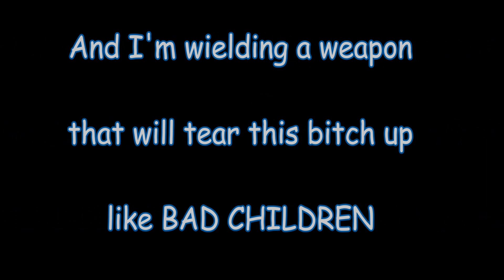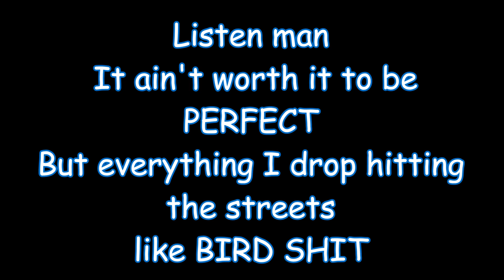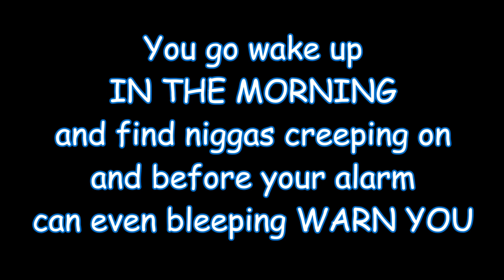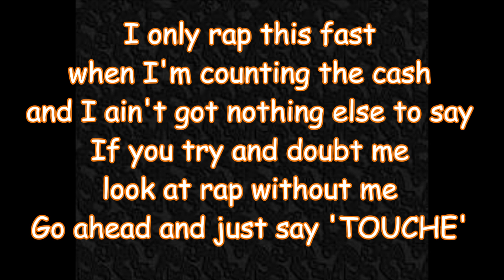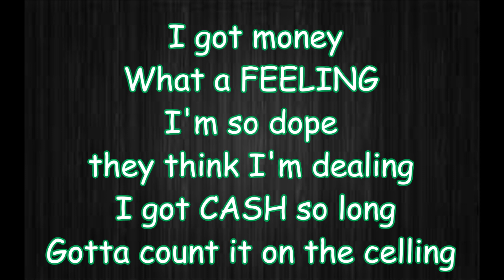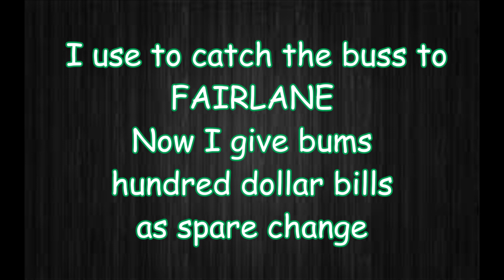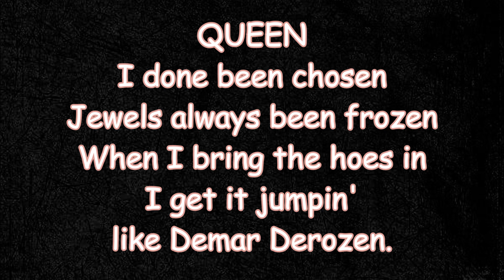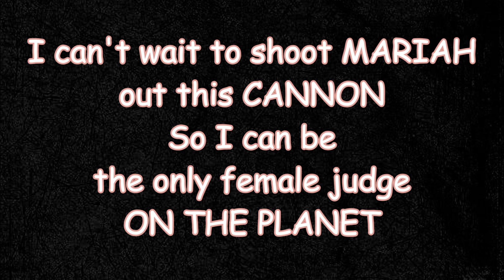The Nicki Minaj Cypher (Lyrics)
This is the lyric video to The Minaj Cypher starring Cassidy, Ludacris, Big Sean, and Nicki Minaj. Music produced by @mic10west. Video edited by Cristina Penland

A native of the gritty streets of Detroit, Page Kennedy spent his early years going from the modest home of
his neglectful drug-addicted mother, to a more comfortable yet equally difficult life alongside his doctor/drug-dealer strict
and physically abusive father. At the age of seven, Page was introduced to rap by his older brother, who made him listen to artists like Curtis Flow. Page was inspired by this
type of music, but most importantly, he found in rap an avenue for self expression he had been longing for. At a time where Detroit bred its best rappers in the playgrounds of elementary schools, Page perfected his lyrical skills by battling and conquering anyone and everyone that came in his path. He quickly earned the reputation of being the best rapper, first at his elementary school, them throughout his high-school and college years, when made several visits to the Detroit's renowned Hip-Hop Shop.

Life dealt Page a sudden blow when his father unexpectedly passed away when he was sixteen. Alone but determined to prove to his late father that he could do it, he not only finished high school but put himself through College and Graduate School. It was there that he discovered his calling for acting, a
career that he decided to pursue when he moved to Los Angeles right after receiving his diploma. There, he built an impressive resume with appearances in the biggest shows in television, and series regular roles in movies like S.W.A.T., and television staples like Desperate Housewives, Blue Mountain State and Weeds, where his character U-turn became a huge fan favorite.
But throughout the years and all of his success as an actor, Page never forgot his first love: Hip-Hop. He has continued to write lyrically challenging verses, and when
YouTube presented him with the opportunity, he created what has become an increasingly popular and well-respected music
page along side his comedy page, to share his rap skills and videos with his fans.